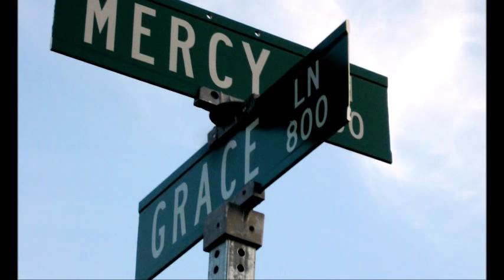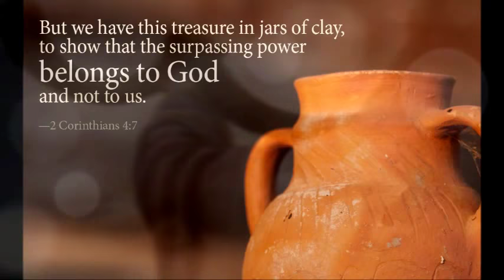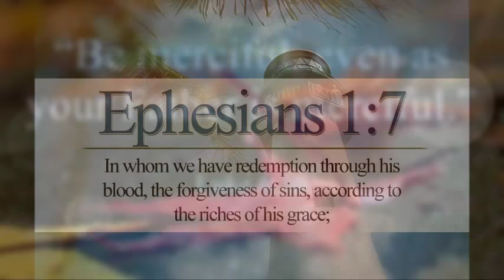Mercy of God - In a Nutshell - Prithivi Raj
Were we not living a life contrary to the will of God?  Have we not living a life, gratifying the lust of the flesh, following the prince of this world? Were we not by nature alienated from God, found guilty and condemned? How is it possible for us to enjoy a joy and peace filled life in Christ today when we really deserve condemnation for our past thoughts, words and deeds?

It is possible because our God is merciful. Eph 2:4 says, “God, who is rich in mercy.” God being merciful would mean God withholding the punishment, when we deserve it. Mercy of God would mean God’s love that causes Him to help the miserable. It is wrong to say that God is more merciful in New Testament times than in Old Testament times. In fact, Old Testament proclaims the mercy of God four times more than that of the New Testament. God has been merciful since beginning.

In Old Testament we read that every year, high priest entered most holy place and sprinkled the blood of the sacrifice before the mercy-seat on the Day of Atonement, seeking the mercy of God. In Old Testament, mercy-seat concealed His people from ever condemning judgment of law and in New Testament, Jesus Christ became our “Propitiation”. Jesus received our condemnation, and we received God’s mercy. Instead of punishing us for our sins, God allowed His Son to take the condemnation in our place. He saved us, not because of righteous things we had done, but because of his mercy (Tit 3:5).

God is merciful and righteous at the same time. In the book “The knowledge of the Holy,” author writes, “As judgment is God’s justice confronting moral inequity so mercy is the goodness of God confronting human suffering and guilt. God has always dealt in mercy with mankind and will always deal in justice when His mercy is despised.'

To receive the mercy of God, we need to turn away from sin and wrong doings and seek His mercy. Bible says, “Whoever conceals their sins does not prosper, but the one who confesses and renounces them finds mercy” (Pr 28:13).

We are told to be merciful, because our God is merciful (Luke 6:36). To be merciful would mean sympathizing with those in need, forgiving all who did wrong to us, helping those in distresses and need. Blessed are the merciful for they will receive mercy (Mt 5:7).

Since God is merciful and forgave us from the huge sins, we are also expected to be merciful and to extend forgiveness to others. Merciful person is sensitive to the needs of others and would make possible efforts to address the needs. It would be good to make a decision to do some acts of mercy everyday in our life.  May God enable us to be merciful as He is merciful.

By
Missions Coordinator
Saying Yes Jesus:
1. Acknowledge that you (along with all people) have sinned and fallen short of God’s standards.
2. Personally believe that Jesus Christ, who was God in human flesh, died for your sins on the cross and rose again. 1 Corinthians 15: 3 – 4